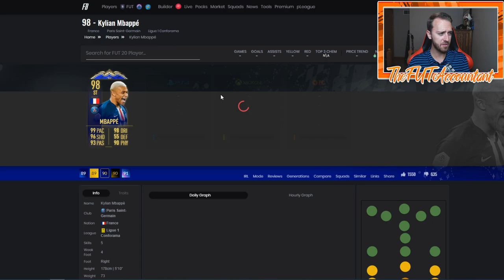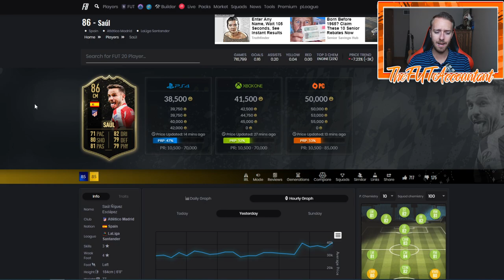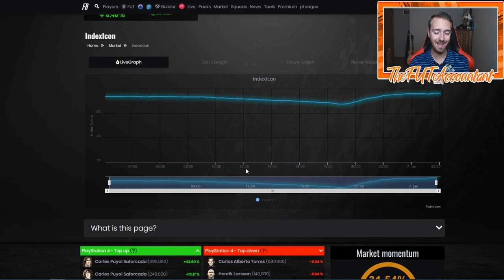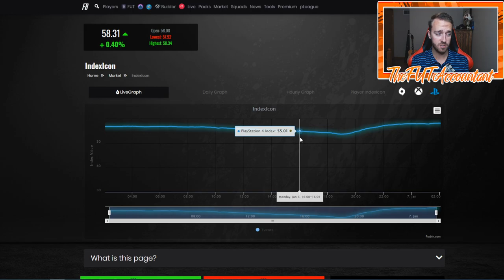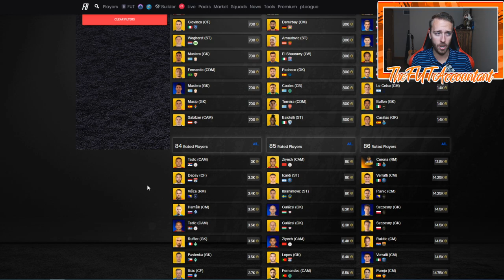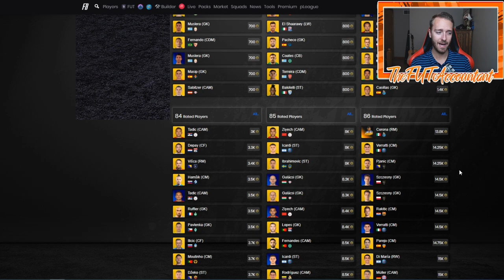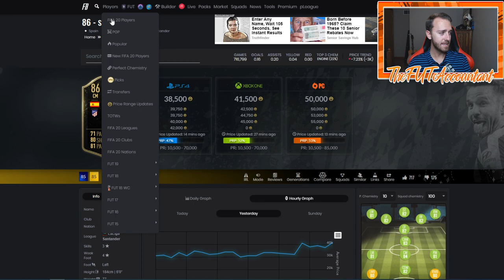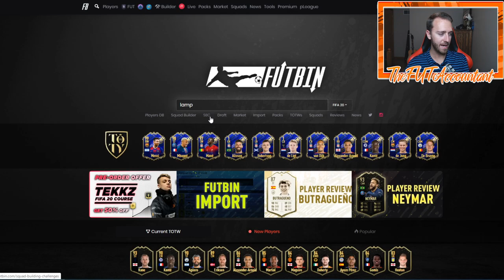TOTY IS HERE! ATTACKERS IN PACKS AND MIDFIELDERS COMING! FIFA 20 Ultimate Team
First day of TOTY is in the books! Some crazy market movements were seen across the board, more coming today with midfielders in packs!